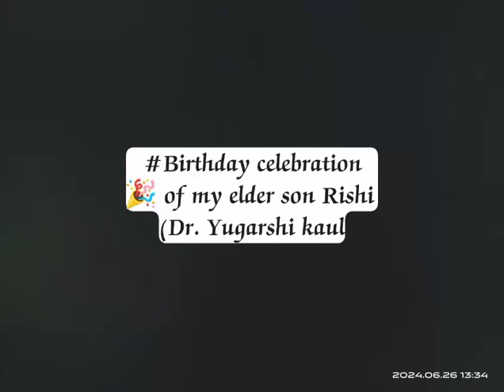Celebration of our elder son Rishi( Dr. Yugarshi Kaul)